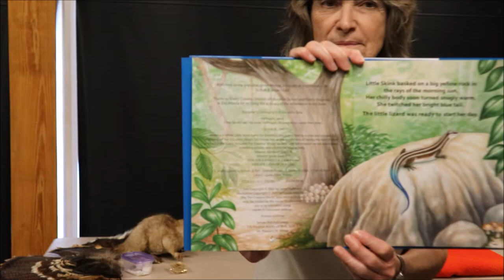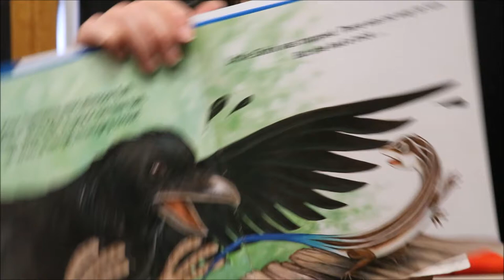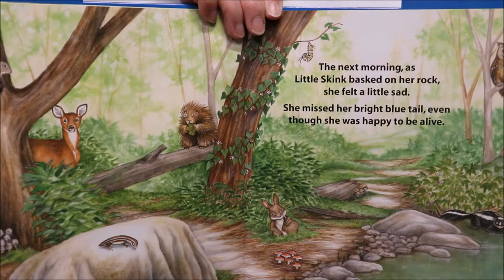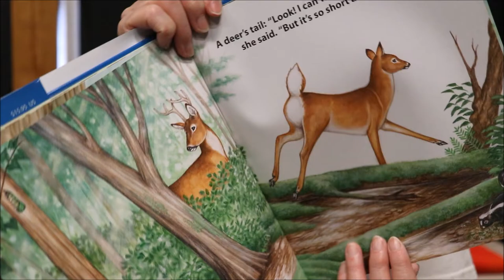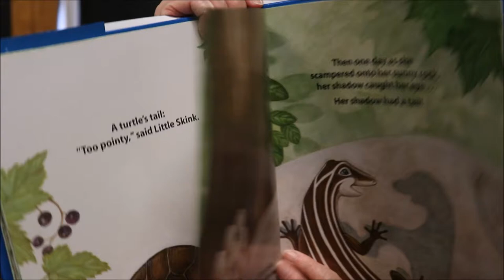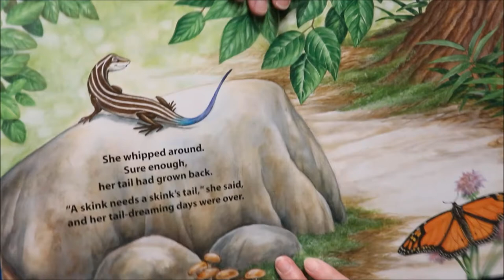The Tales Behind Tails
Explore animal tails and their functions, with live juvenile and adult Great Plains skinks and an opossum.